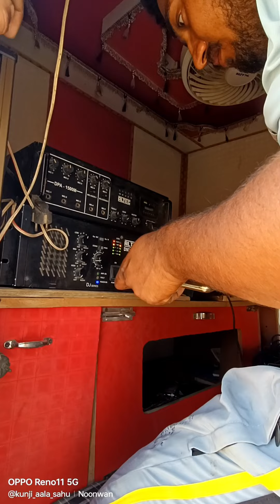dj ki voice set ki or dj ko nchaya /kunji_aala_sahu